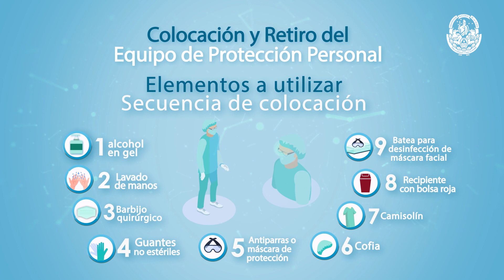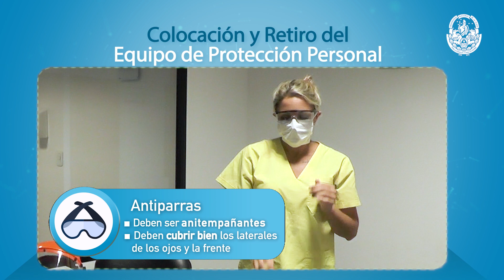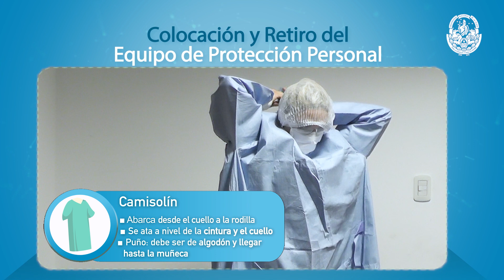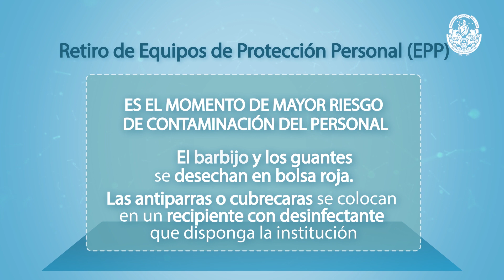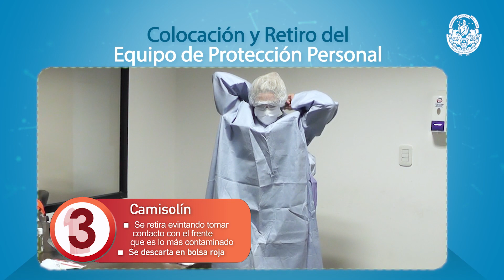Secuencia de procedimientos de bioseguridad para equipos de salud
Parte 4: colocación y retiro de Equipo Protección Personal